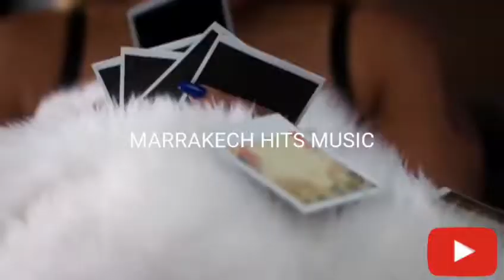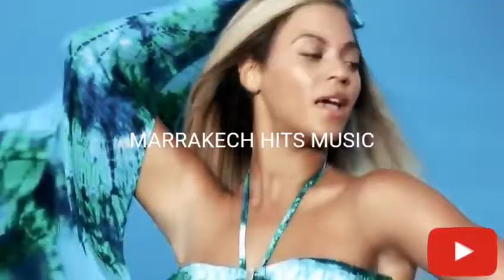Swae Lee & Beyoncé Ft Nicki Minaj & Stefflon Don - Cap Backwards .